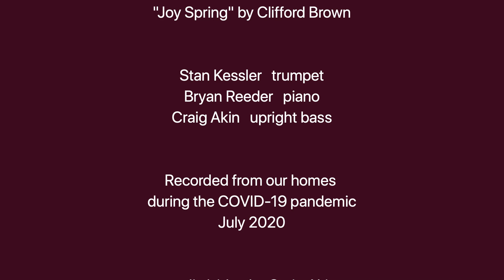"Joy Spring" Jazz Trio KC Meets NY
Video #4 in my KC meets NY series features trumpeter Stan Kessler from KC and Bryan Reeder on piano from NY, Craig Akin on upright bass. "Joy Spring" by Clifford Brown. I started the series to connect with friends from each music scene and learn new software like DaVinci Resolve and Logic Pro, (new for me). Also helps me stay in shape on the bass. The double bass is a 1890 German with Spirocore strings, Lifeline pickup, Kolstein bow.

About Craig Akin:

Craig is an upright and electric bass player in NYC. He has played and recorded with countless musicians of many different styles. From jazz to rock, and blues to pop, Craig is comfortable and creative, and can deliver the goods like any veteran on his instrument. Full time musician since 1997, he has performed over 5,000 gigs and is featured on 100+ albums with award winning songwriters to world class jazz musicians. Craig is available for tours, shows, film, and studio work recording onsite or from his home. He is also a dealer of the famous Bass Buggie plus rents and sells upright basses.